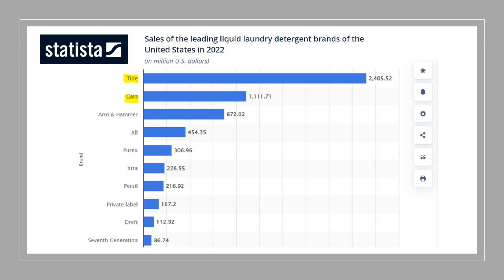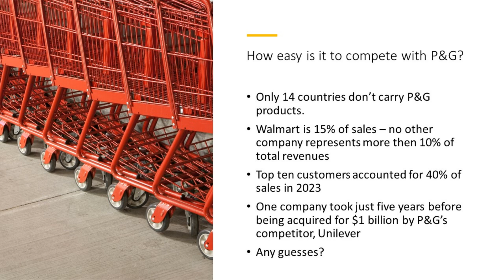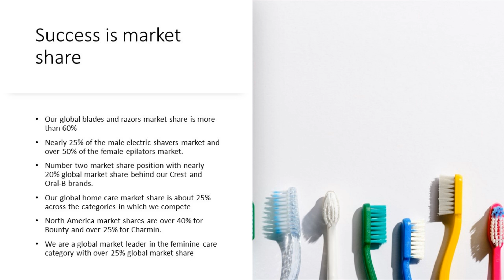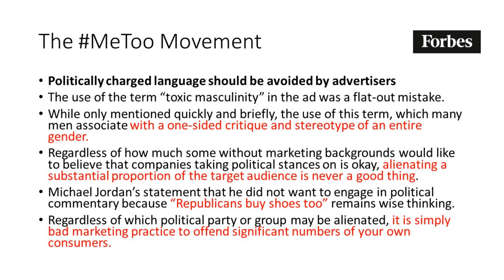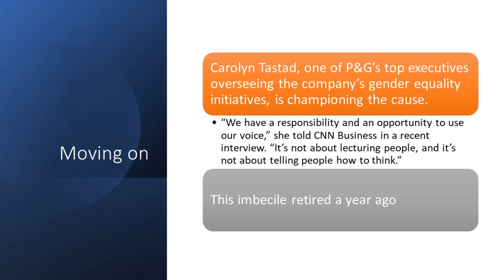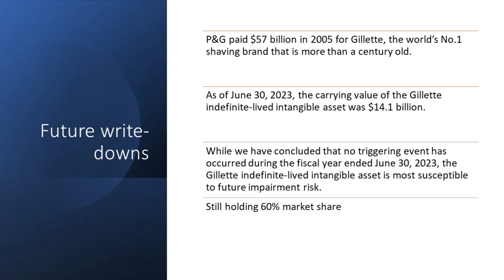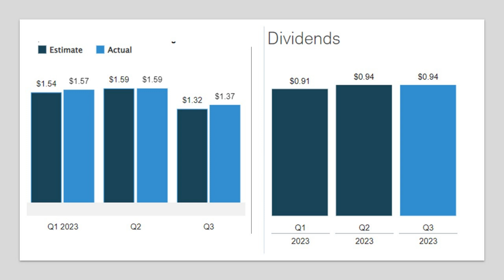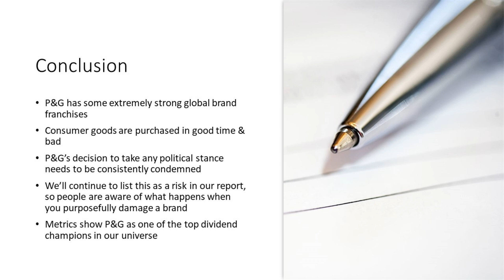Procter & Gamble | A PG Stock Analysis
Procter & Gamble stock is one of the best consumer staple dividend growth stocks out there. That's because their portfolio of consumer product brands enjoys market leadership across the globe. As long-time investors in PG stock, we have some concerns around their desire to alienate customers by dabbling in divisive American politics. This was most notably in 2019 when they attacked an entire gender under the guise of "doing what's right." Hopefully, the firm learned their lesson. Even if they run the Gillette brand into the ground (which hardly seems likely since it still enjoys 60% market share), grooming is still a much broader franchise than just blades. In total, the grooming segment accounted for 8% of 2022 sales and 10% of net income. We're hoping that P&G learned their lesson when it comes to alienating customers and that the focus will always be on how to appeal to the broadest set of individuals for each consumer brand they own.

CHAPTERS:
Intro
What P&G does
P&G's best performing brands
How Procter & Gambe makes money
PG leads in market share
The Gillette brand erosion
Procter & Gamble's payout ratio
The best consumer staples stock?
P&G's "low" yield
Conclusion